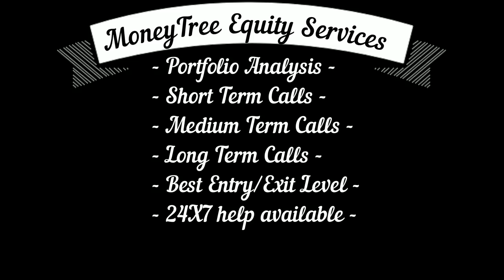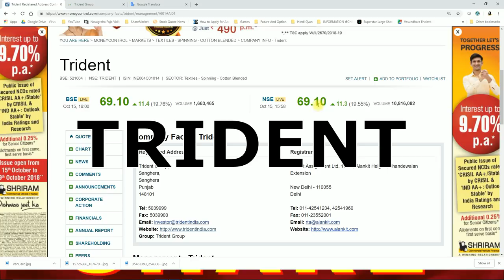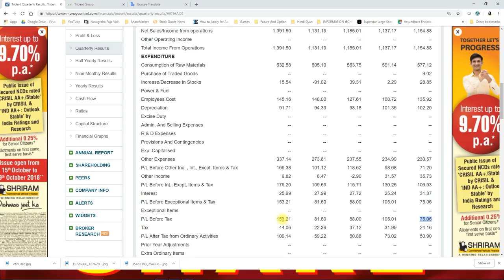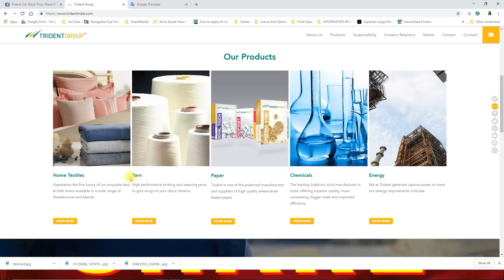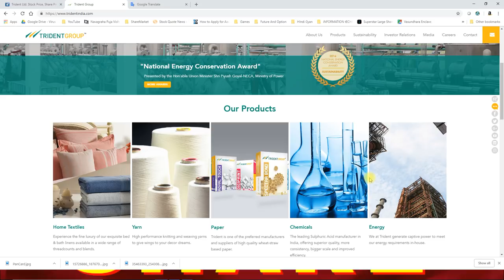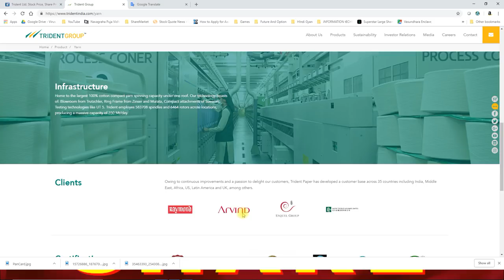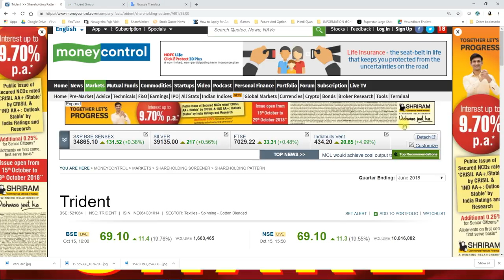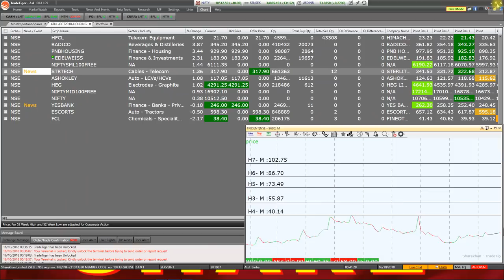Money Making Share - शानदार सितंबर तिमाही के बाद इस शेयर ने लगायी दौड़